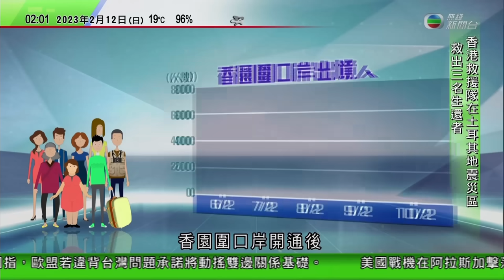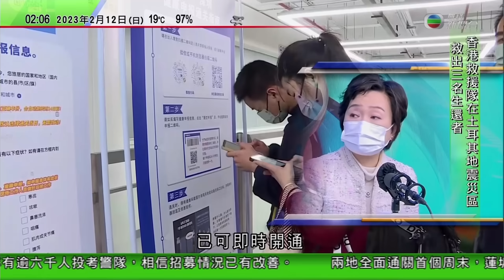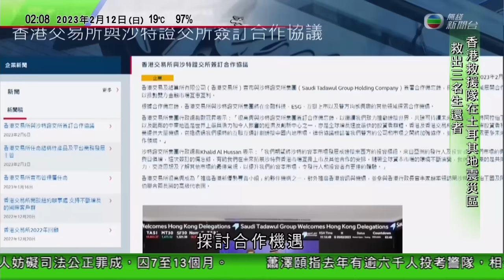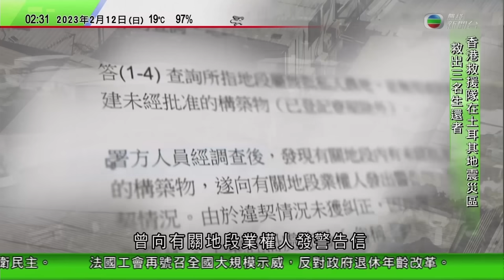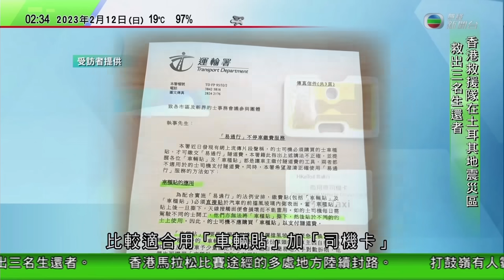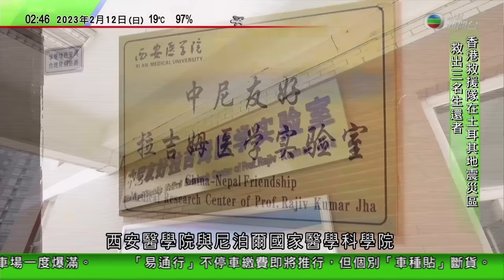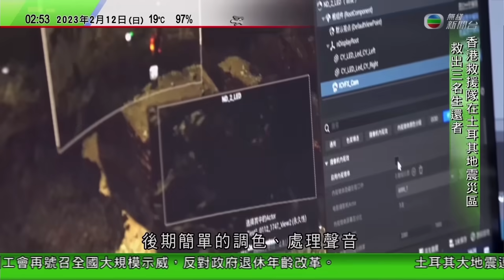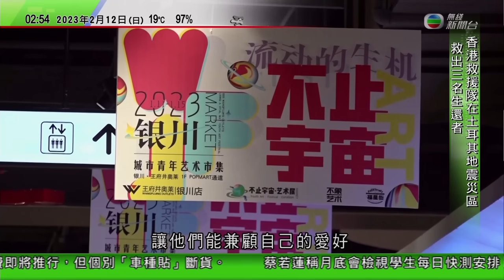無綫02:00 新聞報道 TVB News｜2023年2月12日｜王毅指中國尼加拉瓜復交順應歷史潮流｜法國工會再號召示威反退休改革｜青沙管制區月底實施易通行不停車繳費 個別車種貼斷貨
0:00 0200新聞報道
14:00 王毅指中國尼加拉瓜復交順應歷史潮流 願同尼方共捍衛國際關係基本準則
15:01 法國工會再號召示威反退休改革 警告計劃下月七日致全國停擺
22:20 青沙管制區月底實施「易通行」不停車繳費 個別「車種貼」斷貨
30:38 中華掠影